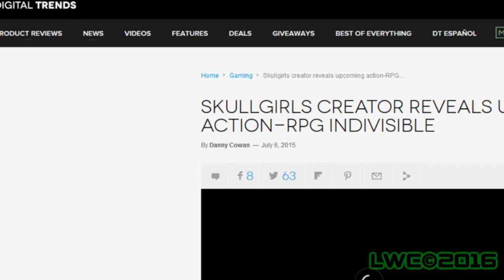Curse N Chaos Part 13: Ninjas and fat witches